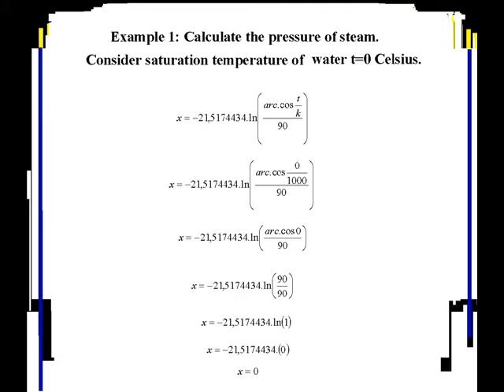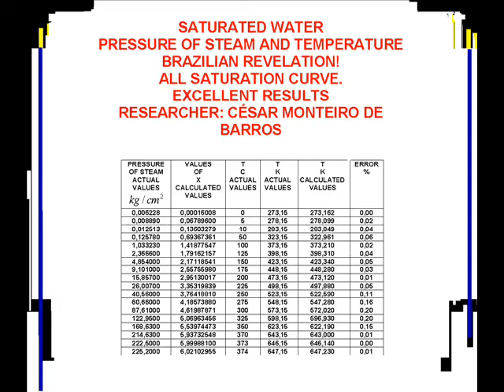SATURATED WATER: PRESSURE AND SPECIFIC ENTROPY.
Two equations involving  Brazilian properties of saturated water.